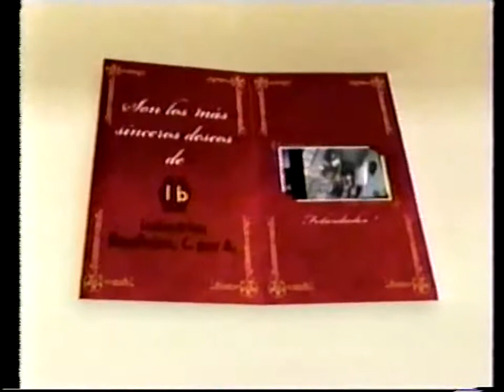El coro Induban en Navidad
como no recordar eso año del pasado en esta e,poca navideña de mi infancia